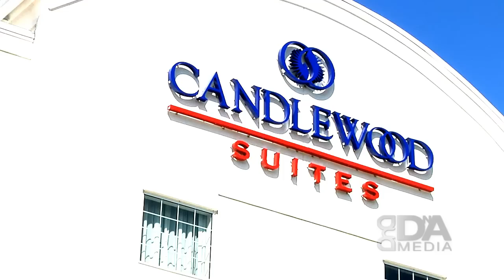Candlewood Dynamite Team Video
Candlewood Fayetteville